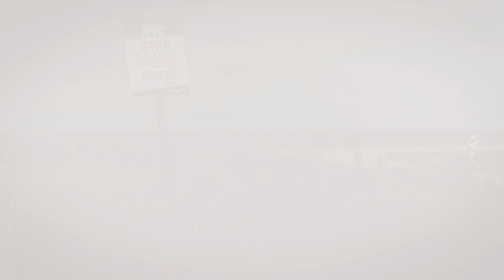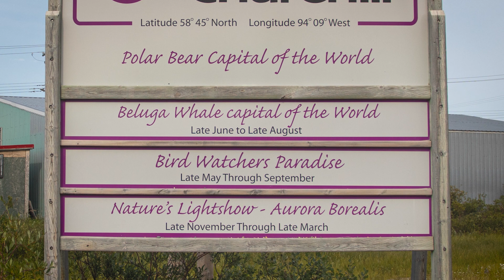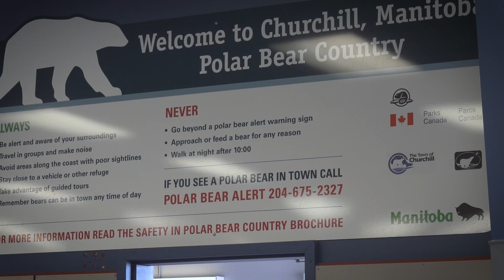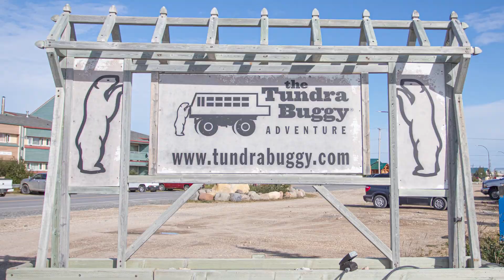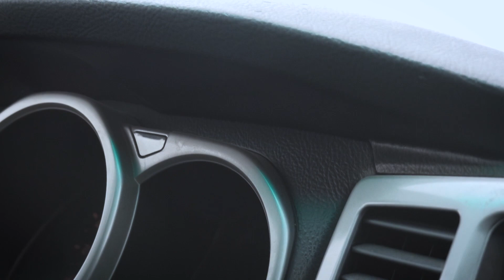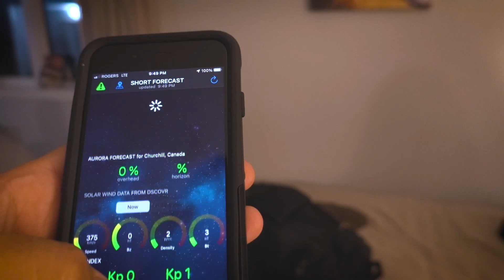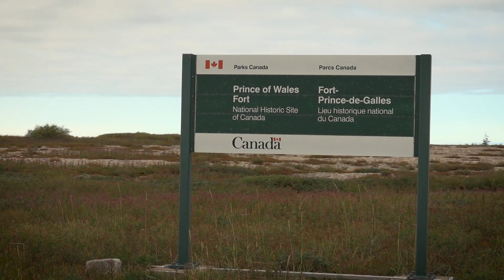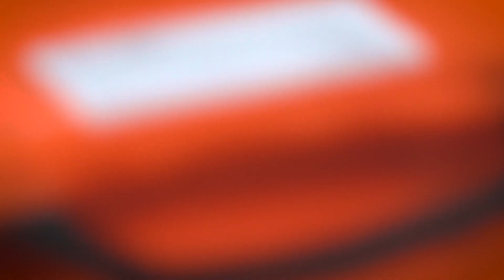Polar Bears, Beluga Whales and Northern Lights in Churchill, Manitoba, Canada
In August 2021 we traveled to Churchill, Manitoba (Canada) in search of the Churchill Trifecta: Bears, Belugas, and (Aurora) Borealis. While peak polar bear season doesn't happen until October/November, summer is a less-busy travel season that is stunningly beautiful and less crowded, and is the only time of year when it's possible to see all 3 attractions. In addition to its natural wonders, Churchill is also home to some amazing Cold War-era military facilities and an outdoor art installation called Seawalls Churchill that celebrates life in the North. The local population includes Indigenous peoples who have lived in the area for generations and a visionary team of guides who are working to put Churchill on the map as a premiere tourism destination.

Note that when we traveled in August 2021, Manitoba was open to vaccinated visitors, and there was no mask mandate in place. Circumstances are constantly changing and this may no longer be the case.